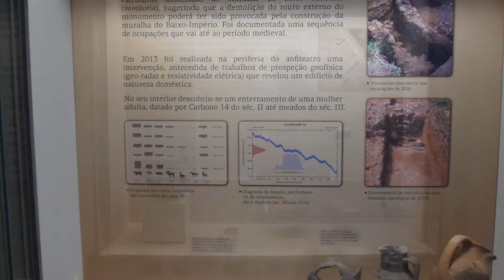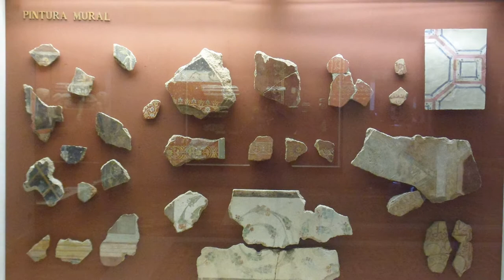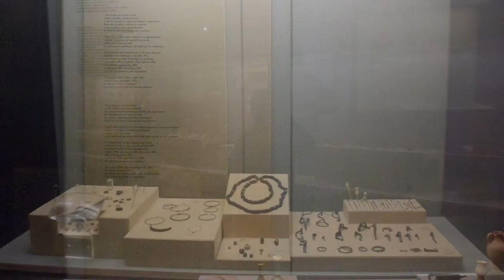Conimbriga - Ruinas e Exposição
Conimbriga - Slideshow das Ruinas e Exposição a 25 de Setembro de 2020.

"Conímbriga é uma povoação estabelecida desde a Idade do Cobre que foi um importante centro durante a República Romana e que continuou habitada, pelo menos, até ao século IX. É um dos mais extensos e diversificados sítios arqueológicos de que há vestígio em Portugal. Está classificada como Monumento Nacional, tendo sido palco de escavações desde o século XIX.

Localiza-se a dezassete quilómetros de Coimbra, na freguesia de Condeixa-a-Velha, a dois quilómetros de Condeixa-a-Nova.[6] A estação inclui o Museu Monográfico de Conímbriga, onde estão expostos muitos dos artefactos encontrados nas escavações arqueológicas."